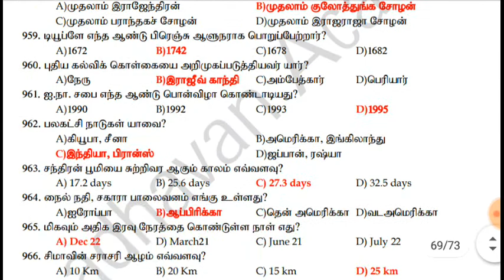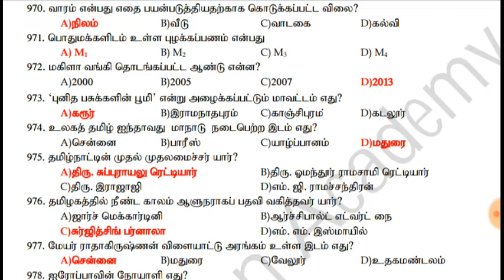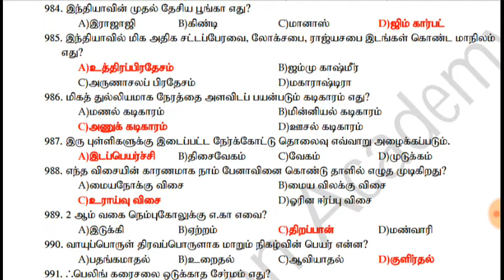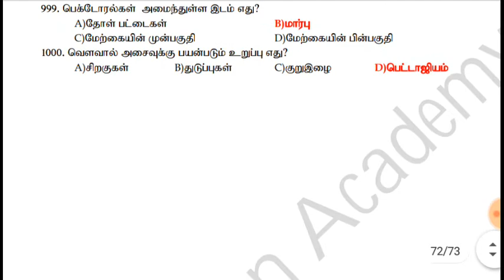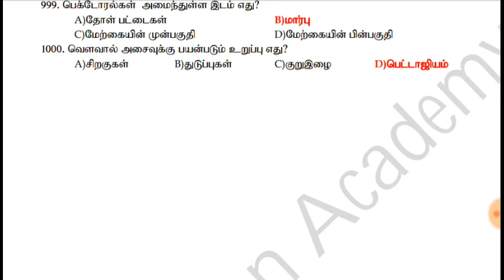TNUSRB || TNPSC || முக்கியமான வினாக்கள்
Our Futured Channel  For Only Police Exam

Best and simple video editting App for Android

காவலர் தேர்வு சம்பந்தமான மருத்துவ பரிசோதனை உடல்திறன் தேர்வு, எழுத்து தேர்வு, பாடத்திட்டம்,  முக்கிய வினாக்கள், முக்கிய பாடப்பகுதி உள்ளிட்ட அனைத்து விதமான சந்தேகங்களுக்கு விளக்கம் அளிக்கும் வகையில் வடிவமைக்கப்பட்டுள்ளது... பார்த்து பயன்பெறுங்கள். உங்கள் நண்பர்கள் அனைவருக்கும் பகிருங்கள்.
நன்றி.